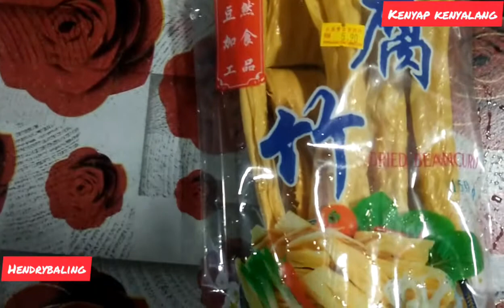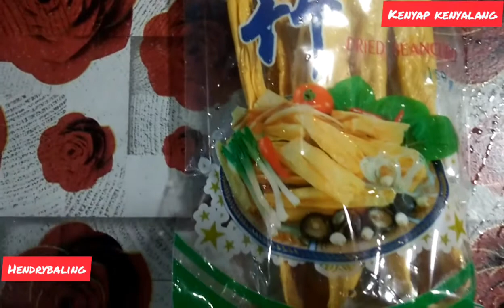TOP 1 Cara masak tucuk campur ayam tua sangat sedap versi Hendry Baling lauk kitai iban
pelbagai jenis masakan boleh do buat mengunakan ayan tua.bertambah sedap apabila campur tucuk